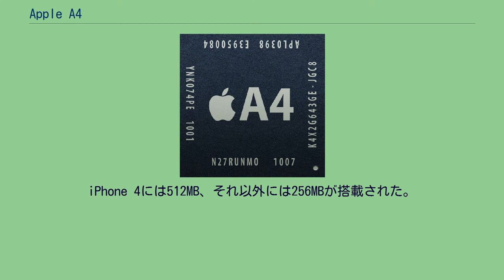Apple A4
Apple A4はAppleが開発したPoPである。
2010年1月27日にiPad (第1世代)とともに発表され、iPhone 4、iPod touch（第4世代）、Apple TV（第2世代）にも搭載されている。
組み込み済の製品のみが販売され、プロセッサ単体での販売はされていない。
CPUコアは基本的にサムスンのHummingbirdと同じで、これをアレンジしたSoCにサムスン製の2層のDRAMダイを重ね、全体で3層構造をなしている。
Appleが2008年に買収したP.A. Semi社の技術も用いていると見られている。
CPUコアはARMv7-AアーキテクチャベースのCPUとPowerVR SGX 535を実装したチップに、Mobile DDR SDRAMチップをまとめたパッケージになっている。
Apple A4のCPUコアはARM LtdのオリジナルのCortex-A8に比べ、L2キャッシュが2.5倍の640KB、メモリバスも2倍の64ビット幅となっており、クロック当たりパフォーマンスが高い。
これにより、Apple A4を搭載したiPadおよびiPhone 4、iPod touchは、ARM Cortex-A8を搭載したiPhone 3GS、iPod touchに比べ、CPUパフォーマンスが大幅に向上した。
メモリは、LPDDR400、200MHz、デュアルチャンネル（32bit×2）、3.2GB/s。
iPhone 4には512MB、それ以外には256MBが搭載された。